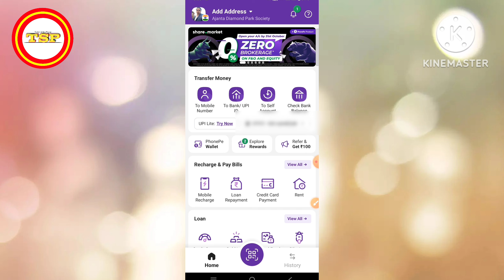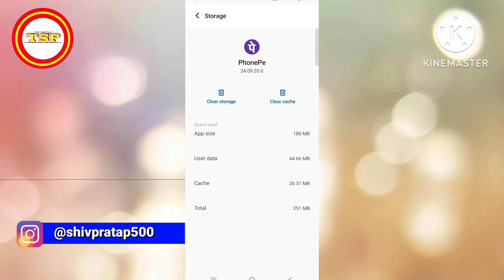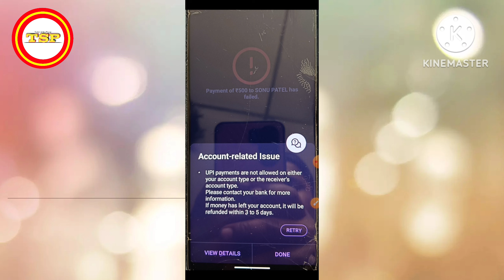PhonePe Account Related Issue Problem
Cover Topic :

phone pe account related issue problem thik kaise kare
account related issue
phonepe account related issue 2024
phonepe me account related issue kaise thik kare

Shere